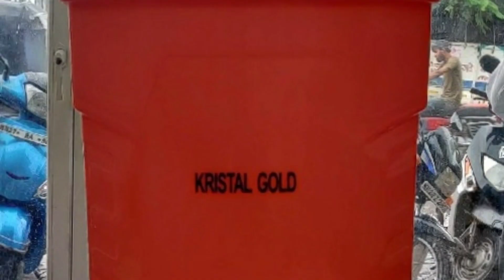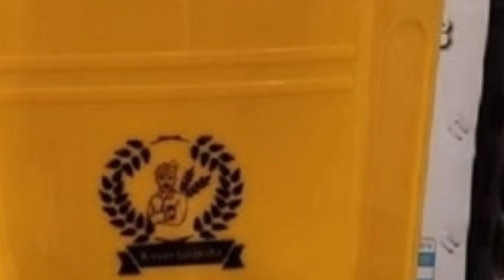बैटरी और मैनुअल स्प्रेयरव्यापक पानी इनलेट के साथ आसान agripro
क्षमता: 18LITRE बैटरी और मैनुअल स्प्रेयर
व्यापक पानी इनलेट के साथ आसान भरने वाले तरल पदार्थ, बोतल में लॉन, बगीचे, खेतों और सार्वजनिक क्षेत्र में तरल छिड़काव करते समय पानी के स्तर का आसानी से निरीक्षण करने के लिए स्केल मार्क होता है।
उपयोग करने में आसान और लंबे समय तक चलने वाला बैटरी स्प्रे पंप,डबल मोटर बैटरी स्प्रे पंप,सबसे अच्छी बैटरी वाला स्प्रे पंप,खेत में स्प्रे करने वाला बैटरी पंप,स्प्रे पंप मशीन,सबसे सस्ता और अच्छा स्प्रे बैटरी पंप,सबसे अच्छा बैटरी पंप,नये जमाने का बॅटरी से और हाथ से चलने वाला स्प्रे पंप,सबसे सस्ती पेट्रोल बैटरी स्प्रे पंप,बैटरी स्प्रे पंप प्राइस,एग्रीकल्चर बैटरी स्प्रे पंप,बैटरी का स्प्रे पंप,बिजली से चलने वाला स्प्रे पंप,डबल बैटरी स्प्रे पंप,बैटरी स्प्रे पंप कीमत,स्प्रे पंप की बैटरी ठीक करें घर पर